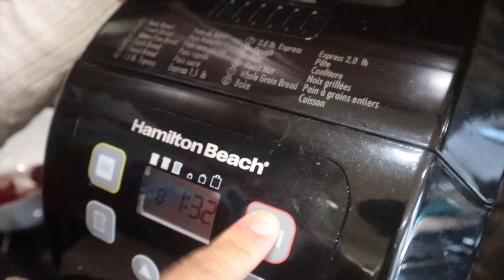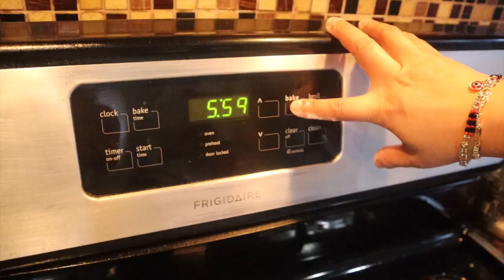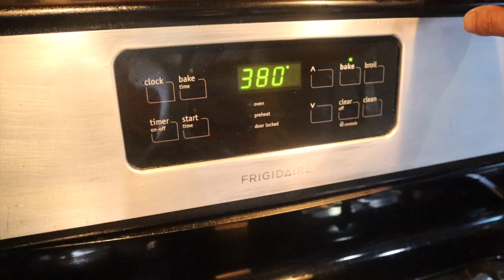Pizza de Conejo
Hoy te traemos una receta única y deliciosa: una pizza en forma de conejo — esta pizza es perfecto para niños y para las festividades de Pascua :)